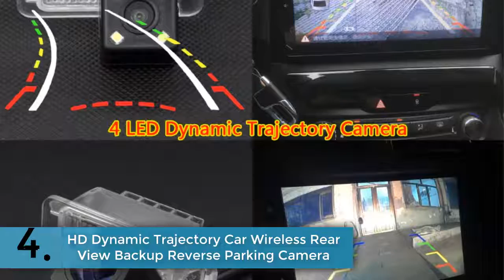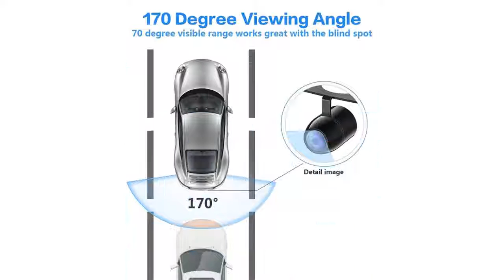Top 5 Wireless Backup Camera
5.Koorinwoo Multifuntion Universal HD Auto Front Camera Car Rear View Camera Parking Assistance Reversing Back up Cam detector

4.HD Dynamic Trajectory Car Wireless Rear View Backup Reverse Parking Camera For Ford Mondeo Kuga Focus Fiesta Escape S MAX S-MAX

3. Koorinwoo Wireless 4.3 Inch LCD Car Rearview Monitor 2 Video inputs DVD VCR display for Rear view vehicle camera reverse Screen

2.New HD Night Vision Car Rear View Camera 170° Wide Angle Reverse Parking Camera Waterproof CCD LED Auto Backup Monitor Universal

1. 170° Wide Angle Car Reverse Camera HD Night Vision Rear View Camera Backup Parking Camcorder Highly Waterproof Reversing Monitor